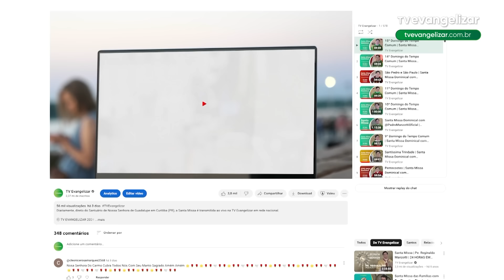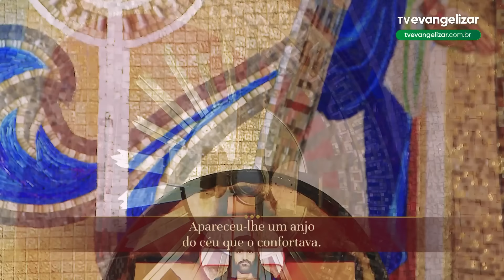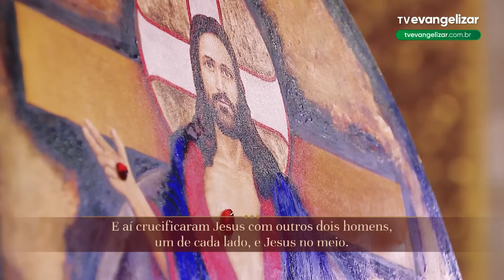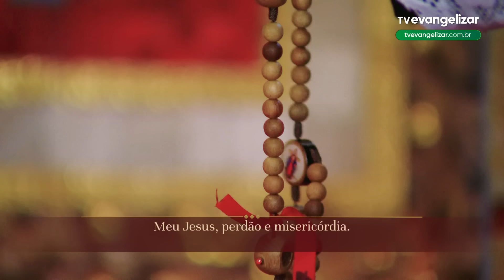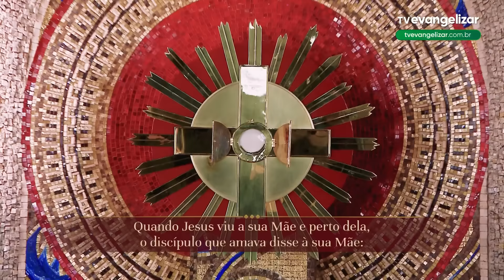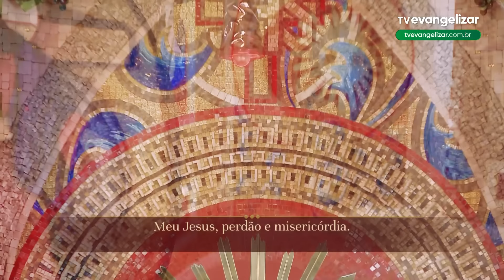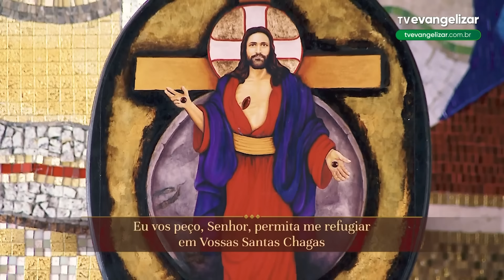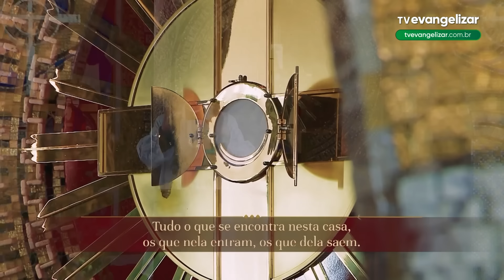Terço e 8º dia da Novena de Jesus das Santas Chagas | 04/10/24